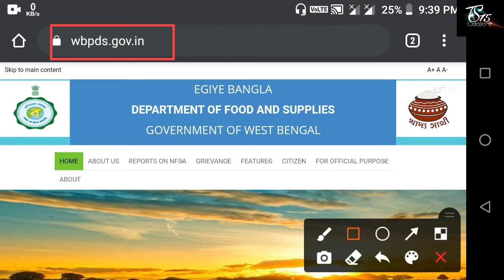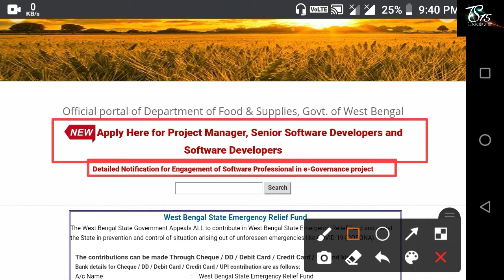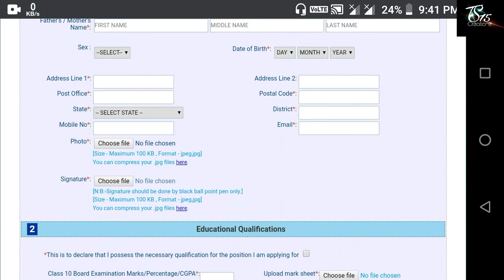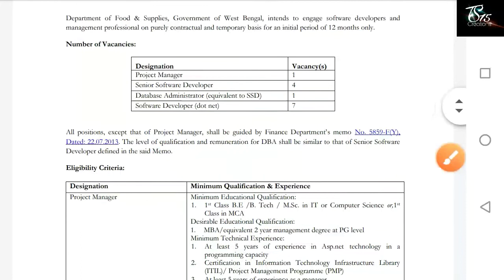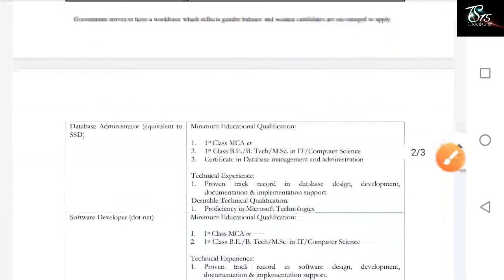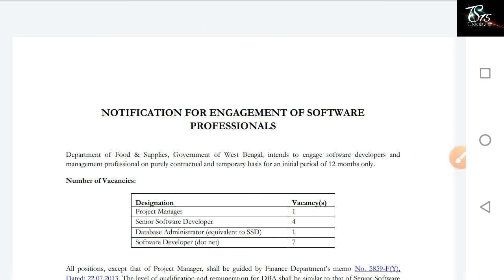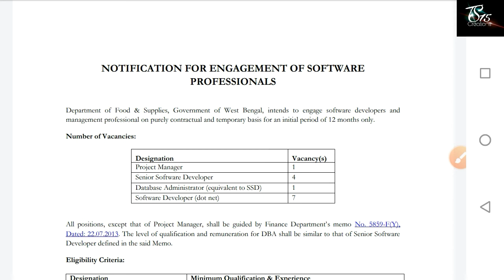খাদ্য দপ্তরে নতুন কর্মী নিয়োগ || Apply Online || West Bengal Food Department Job 2020